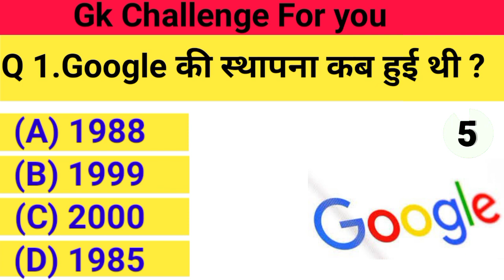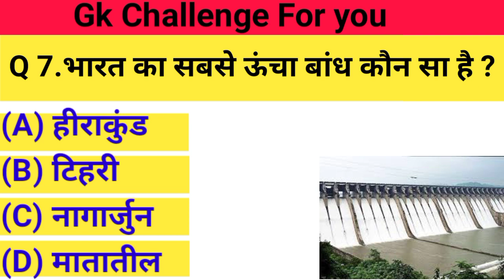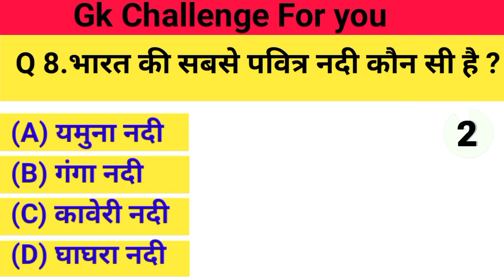कोहिनूर हीरा किसके पास